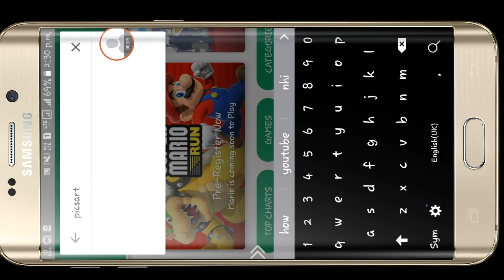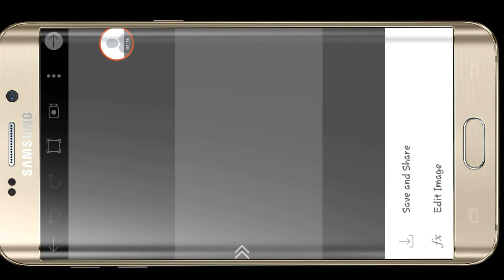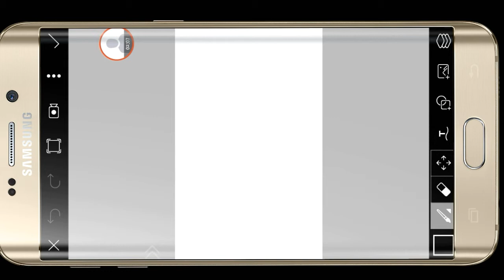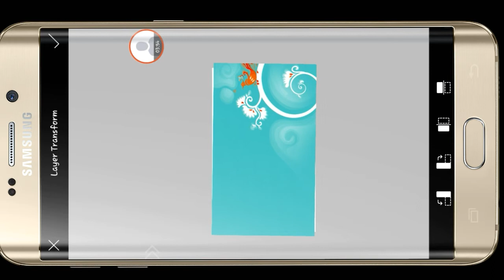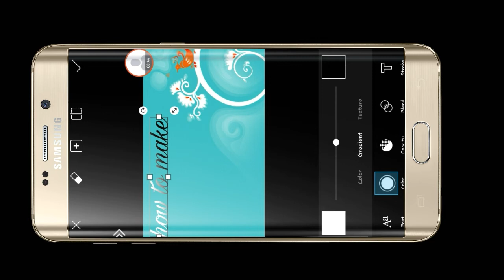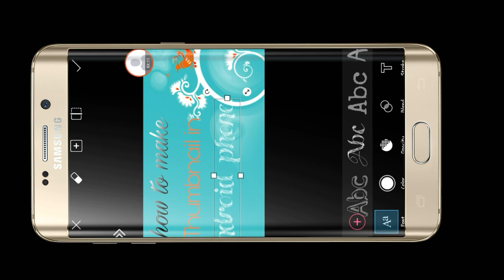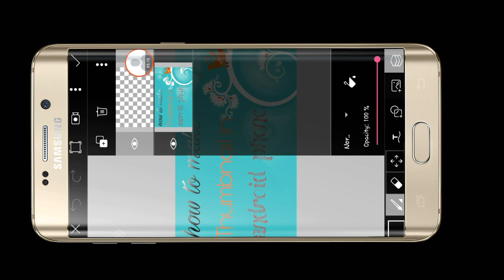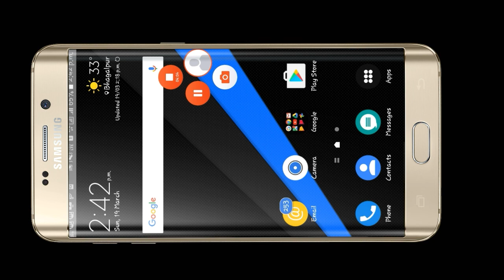How To Make a YouTube thumbnail On Your Android Device | in Hindi | very easy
-~-~~-~~~-~~-~- Flipkart App Install